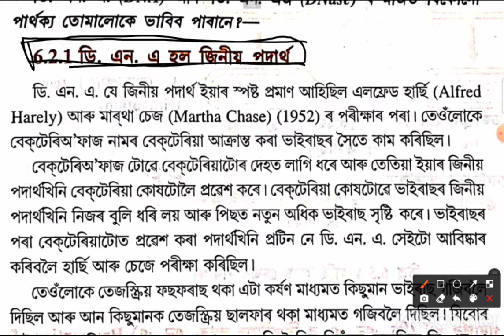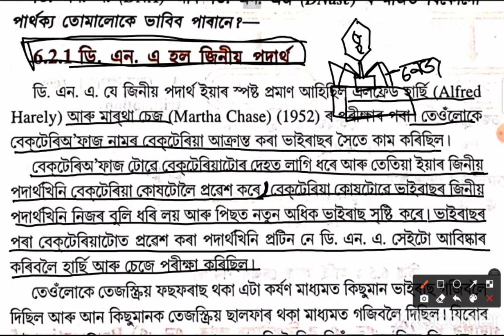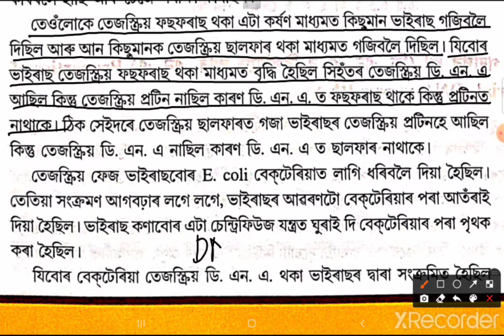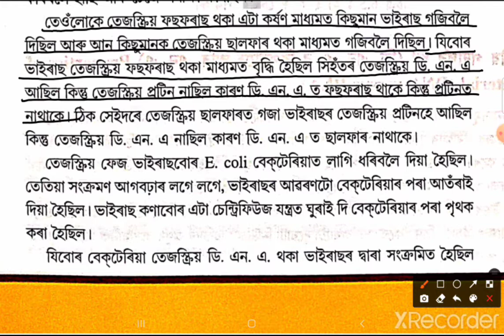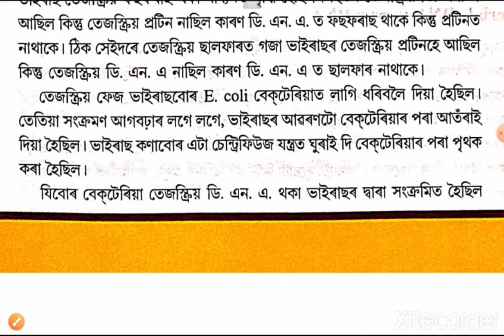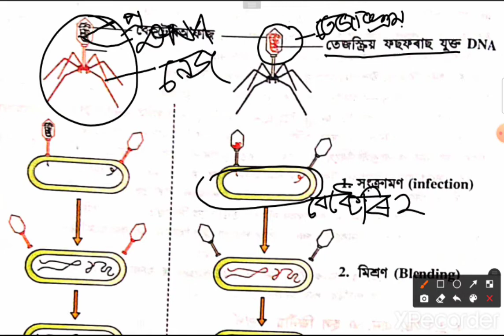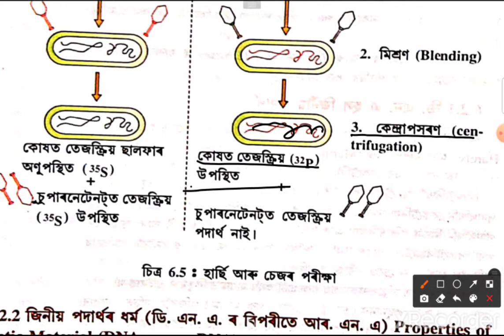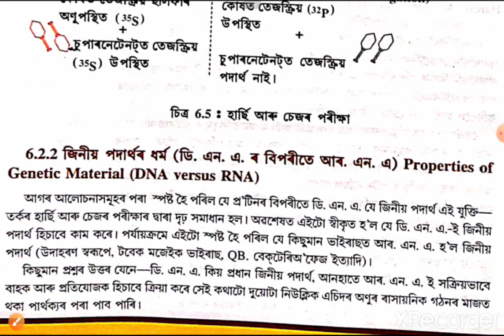Biology Class 12 Chapter 6 Molecular Basis of Inheritance Harshy & Chase Experiment Assamese Medium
Class 12 th Biology Chapter 6 Molecular Basis of Inheritance with Assamese Explanation Part-7 ||
Harshy & Chase Experiment||